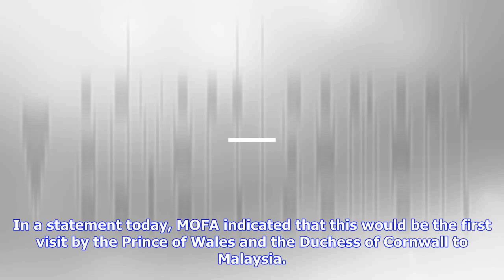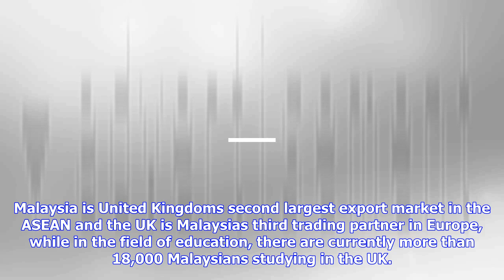Breaking News | Prince charles and camilla to visit malaysia from nov 2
Prince charles and camilla to visit malaysia from nov 2

Last update 01112017 KUALA LUMPUR, Nov 1 Bernama Prince Charles, the Prince of Wales, and his wife C...